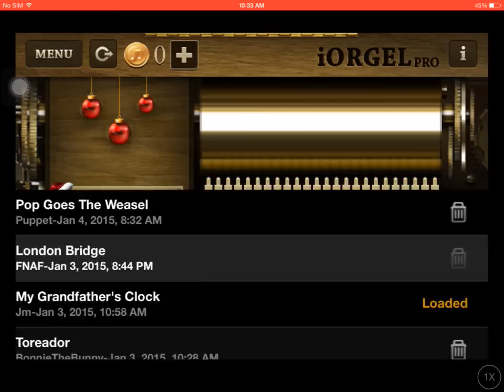All Of My FNAF Music Box Songs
This Is The Songs:Toreador(no power),my grandfather's clock(wind up music box),London bridge(FNAF 2 trailer) and pop goes the weasel(when marionette get's of the box)